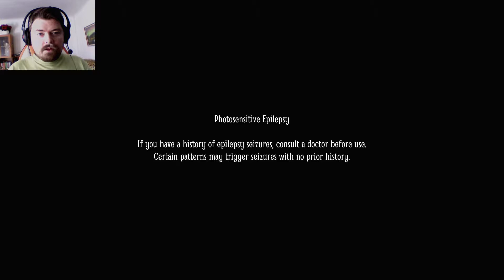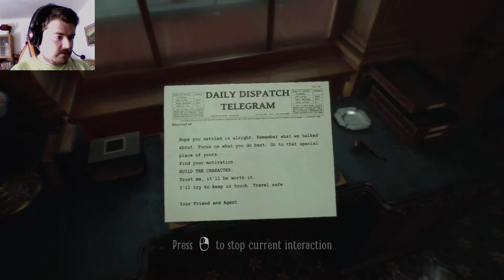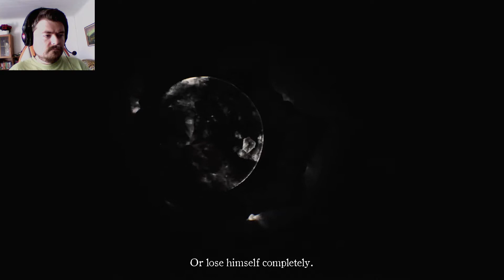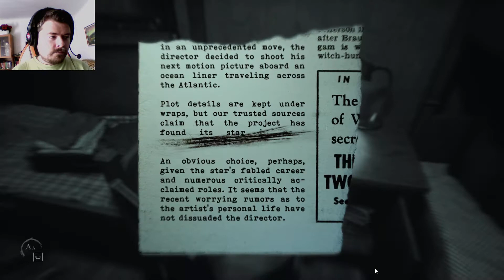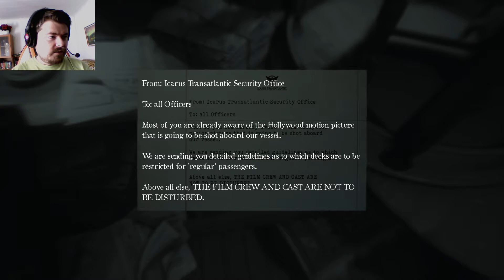Lights. camera, jumpscare! | LAYERS OF FEAR 2 | Ep. 1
Well it seems I decided to  play the sequel after all. So here we go again. To dive into another madness.